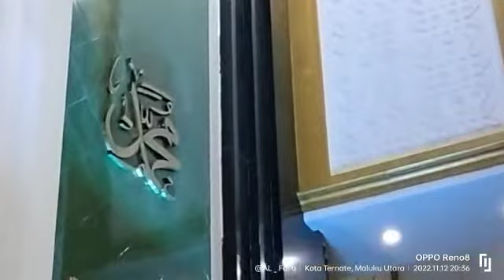MAULID DAN PENGAJIAN AKBAR BERSAMA KH UBAIDILLAH AL AHROR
tagg:

Maluku, KH Ubaidillah Al Ahror,